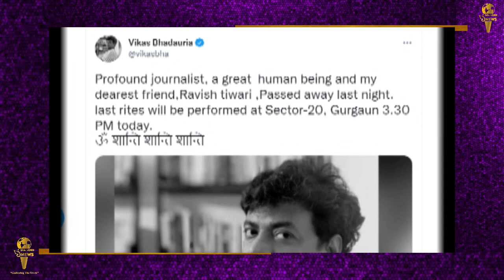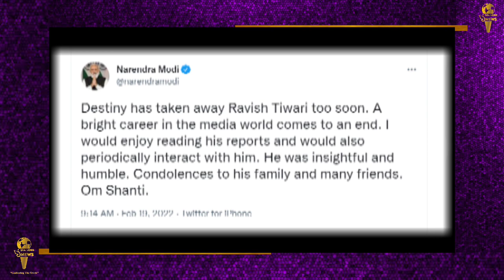देश के जाने माने पत्रकार रवीश तिवारी का हुआ निधन || प्रधानमंत्री नरेंद्र मोदी ने जताया शोक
देश के जाने माने पत्रकार रवीश तिवारी का हुआ निधन
देश के जाने-माने पत्रकार और 'द इंडियन एक्सप्रेस' के नेशनल ब्यूरो चीफ रवीश तिवारी (Ravish Tiwari) का शुक्रवार देर रात निधन हो गया है। रवीश तिवारी के अचानक निधन पर तमाम पत्रकारों और प्रधानमंत्री नरेंद्र मोदी समेत देश के बड़े-बड़े नेताओं ने भी शोक जताया है। वरिष्ठ पत्रकार विकास भदौरिया ने रवीश तिवारी के निधन की खबर ट्विटर पर शेयर करते हुए लिखा है, ‘जाने-माने पत्रकार, एक बेहतर इंसान और मेरे सबसे प्यारे दोस्त रवीश तिवारी का कल (शुक्रवार) रात निधन हो गया। अंतिम संस्कार सेक्टर -20, गुरुग्राम में आज दोपहर 3.30 बजे किया जाएगा। ओम शांति शांति शांति’ रवीश तिवारी की मौत पर पीएम मोदी ने ट्वीट कर दुख जताया है। अपने ट्वीट में मोदी ने लिखा है, ‘ईश्वर ने रवीश तिवारी को जल्द ही छीन लिया। मीडिया जगत में एक उज्ज्वल करियर का अंत हो गया। मुझे उनकी रिपोर्ट पढ़ने में और समय-समय पर उनसे बातचीत करने में अच्छा लगता था। वह अंतर्दृष्टिपूर्ण और विनम्र थे। उनके परिवार और दोस्तों के प्रति संवेदना। शांति।’
दिल्ली के सीएम अरविंद केजरीवाल ने भी रवीश तिवारी के निधन पर दुख जताते उनके परिवार, दोस्तों और न्यूज़ रूम के सहयोगियों के प्रति अपनी गहरी संवेदना जाहिर की है।
आपको बता दे कि रवीश तिवारी ने अपनी पढ़ाई नवोदय विद्यालय से की थी वे आईआईटी मुंबई और ऑक्सफोर्ड से भी शिक्षा प्राप्त कर चुके है. उन्हें विद्वानों और उद्देश्य पत्रकारों में देखा जाता है।